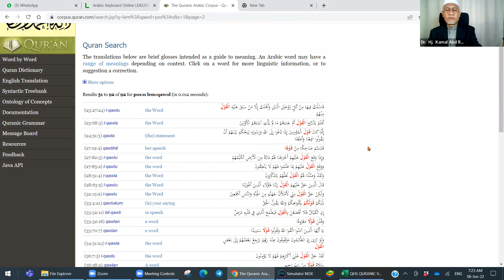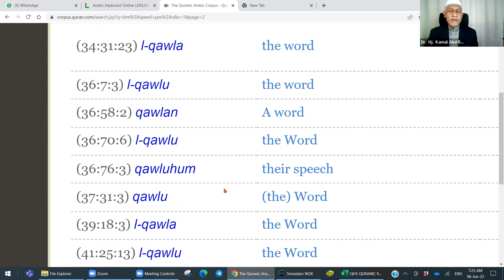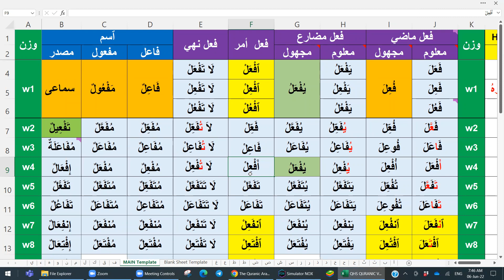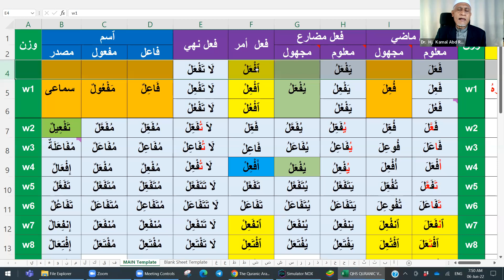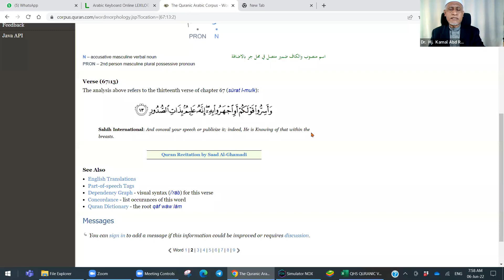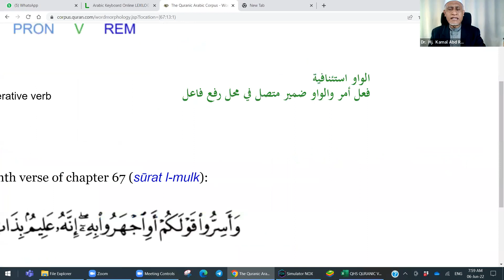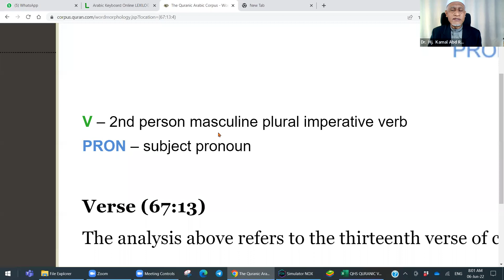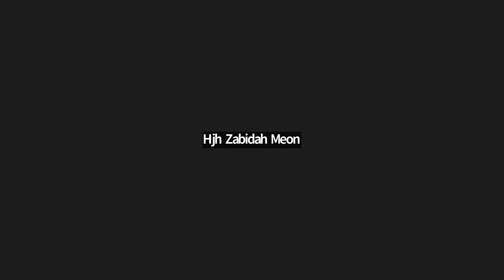Kelas Pagi 6 Jun 2022